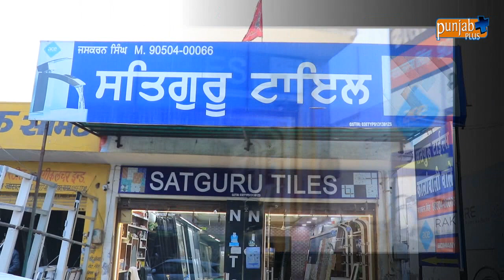SATGURU TILES (MANDI KALANWALI)